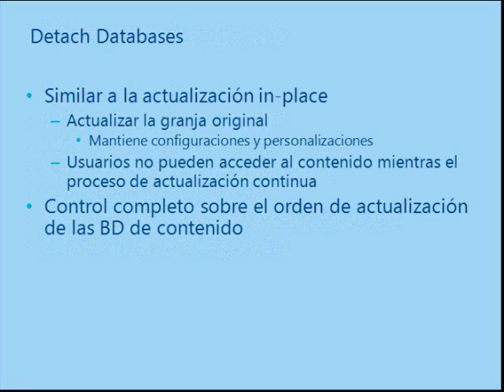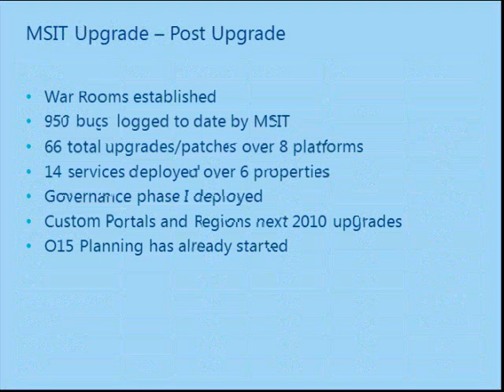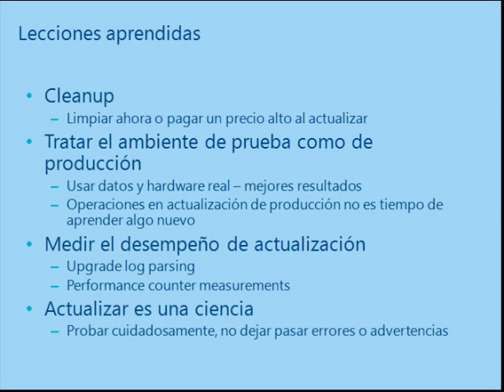Actualización de SharePoint 2010 y Migration Deep Dive Part 3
En esta sesión analizaremos las consideraciones de actualización clave, y revisaremos a profundidad las nuevas capacidades y mejoras realizadas al sistema actualizado,  los mecanismos que impactarán los parches, y lo que esto significará para el administrador.  También cubriremos detalles sobre los métodos y enfoques adoptados y cómo se puede lograr la actualización.